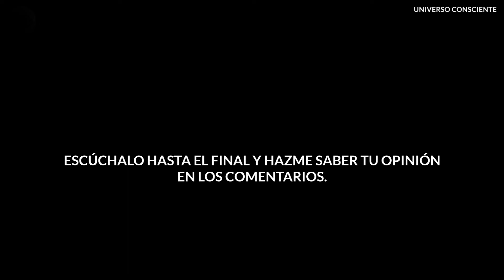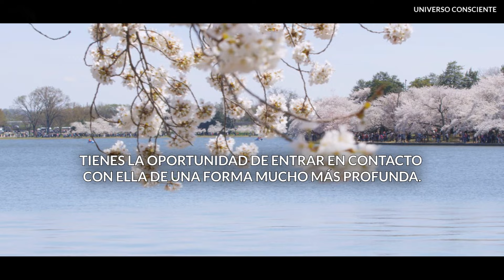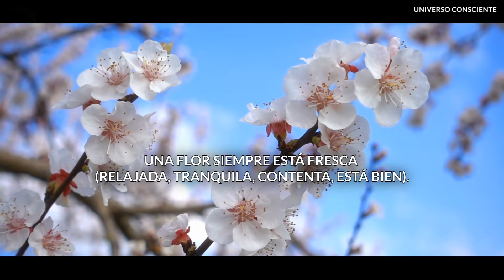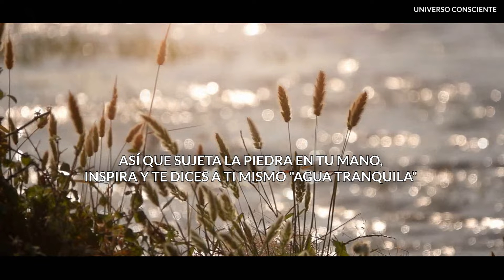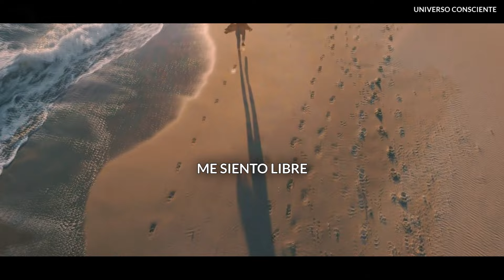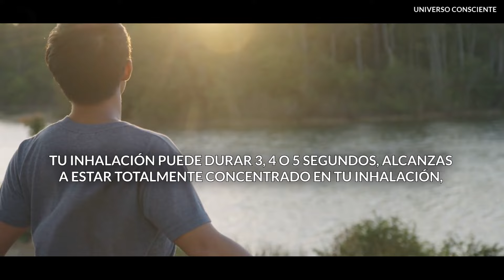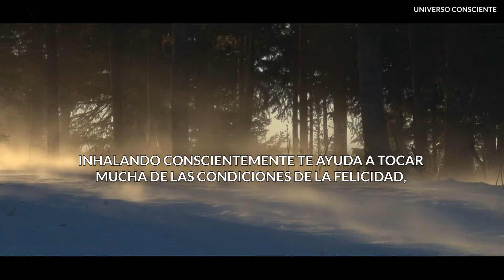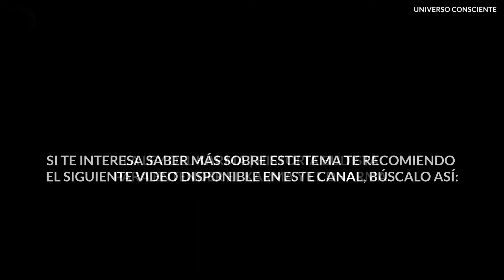RESPIRA EL AHORA | Meditación Budista de las Cuatro Piedras | Thich Nhat Hanh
La meditación de las piedras es una meditación fácil y divertida de practicar. Todos podemos practicar la meditación de las piedras.
Primero invitamos a la campana a sonar. No decimos “golpeamos la campana”, decimos, “invitamos a la campana a que suene”.

El sonido de la campana nos ayuda a volver a nosotros mismos. La manera de volver a nosotros mismos es siguiendo nuestra respiración.

Durante el día, nuestro cuerpo puede estar aquí, pero nuestra mente puede que esté en otro lugar. Así que, cuando hacemos sonar la campana, traemos a nuestra mente a casa, a nuestro cuerpo.

La campana de conciencia es muy importante porque nos ayuda a traer a nuestra mente donde está nuestro cuerpo. Cuando mente y cuerpo están ahí, tú estás ahí verdaderamente, estás vivo verdaderamente.

Invita a la campana a sonar tres veces.

Tras oir el sonido de la campana, disfrutamos de nuestra inspiración, y espiración tres veces. Después, disfrutamos inspirando y expirando 9 veces. Durante ese tiempo, la paz está en ti, la paz está “en casa”. Ahora, todos toman las cuatro piedras de sus bolsillos y las dejan a la izquierda.

Acompáñanos en esta nueva entrega de universo consciente y RESPIRA EL AHORA a través de la Meditación BUDISTA de las 4 Piedras por Thich Nhat Hanh en Español.

Créditos.

Agradecemos al Maestro y Monje Budista Zen Thich Nhat Hanh (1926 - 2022) y a toda su comunidad.

universo consciente
respira el ahora
meditacion guiada de las 4 piedras
meditacion guiada de las cuatro piedras
meditacion budista de las 4 piedras
meditacion budista de las cuatro piedras
cuatro piedras
4 piedras
thich nhat hanh en español
tich na han
tich na han español
thich nhat hanh
el camino de la iluminacion
el nirvana
iluminacion
nirvana
buda
budismo zen
meditacion
thich nhat hahn meditacion
thich nhat hahn 2020
thich nhat hahn 2021
thich nhat hahn 2022
buda gautama
siddharta gautama
la ley del karma
buddha
7 enseñanzas de buda para tiempos dificiles
sabiduria que necesitas en tiempos dificiles
palabra de buda
buda el iluminado
sabiduria budista
sabiduria budista sobre la ley del karma
sabiduria budista sobre el karma
sabiduria buda
sabiduria budista tibetana
los elementos del verdadero amor
transformar el sufrimiento
la atencion correcta
la atencion plena
mindfulness
thich nhat hanh mindfulness
detenerse en el ahora
ejercicios respiratorios thich nhat hanh
eleva tu energia
historia budista
a cloud never dies